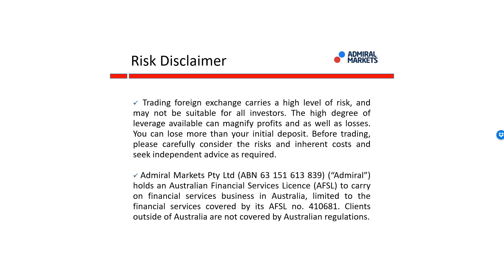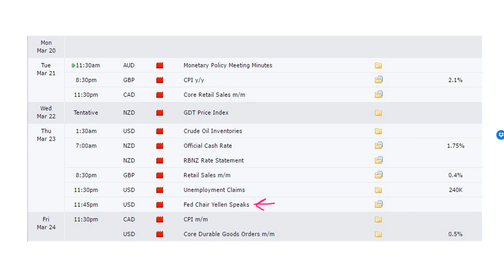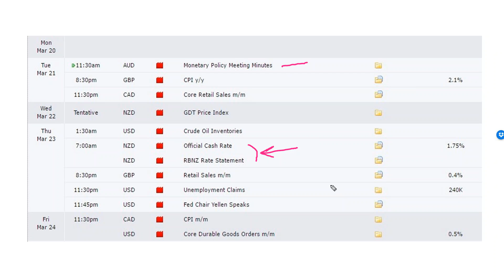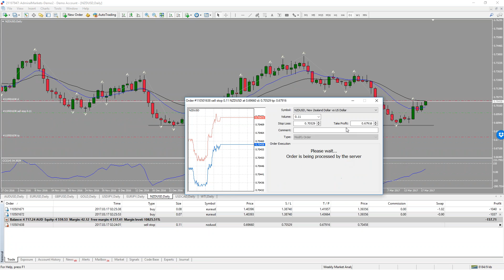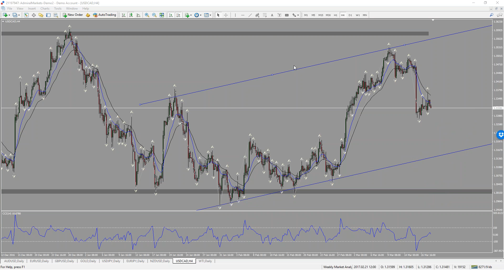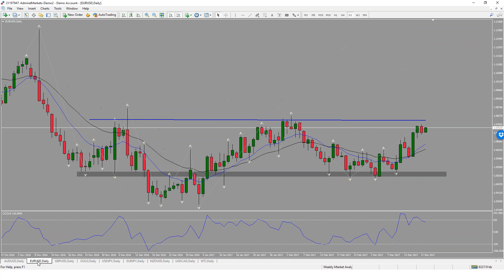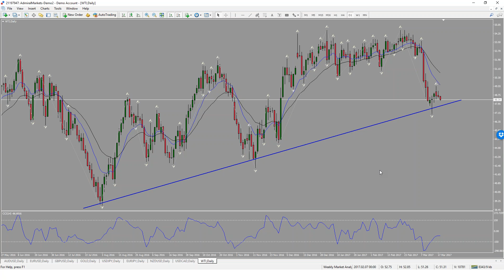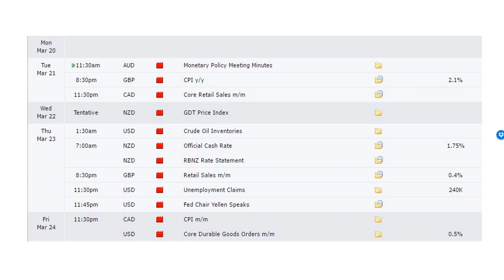Weekly Markets Analysis with Cristian Moreno (Mar 20, 2017)